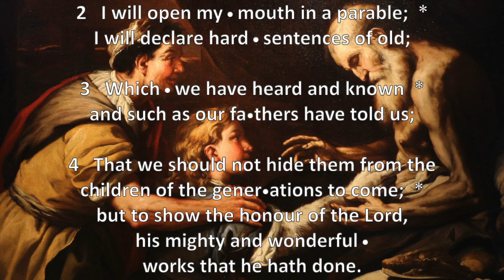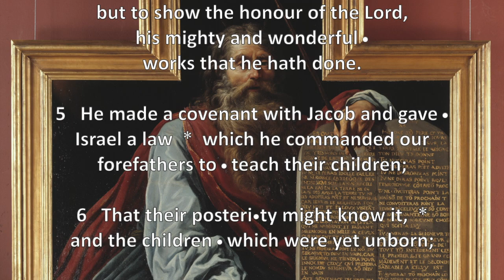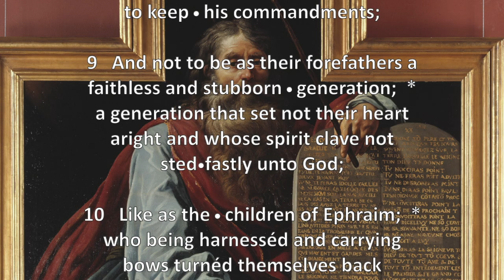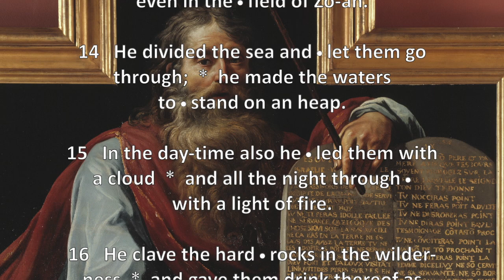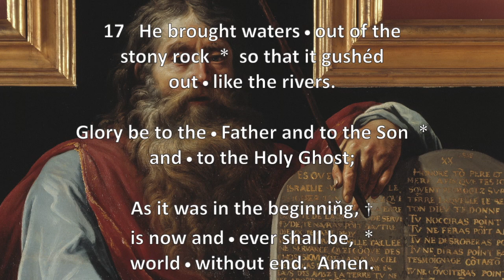Psalm 78:1-17 – Attendite, popule meus, legem meam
Psalm 78:1-17 chanted in the Sarum Use by Sarah James

Themes: An enumeration of the principal effects of the goodness of God to his people, their rebellions and punishment, their feigned repentance, God's compassion towards them, their backsliding, and forgetfulness of his mercy, the plagues which he brought upon the Egyptians, the deliverance of his own people and their repeated ingratitude and disobedience, their punishment, God's wrath against their adversaries, his rejection of the tribes of Israel but his choice of the tribe of Judah, and of David to be king over his people.  The title, Maschil of Asaph; or, according to the margin, A Psalm for Asaph to give instruction; contains nothing particular. The Arabic has, "A sermon from Asaph to the people." The psalm was probably not written by David, but after the separation of the ten tribes of Israel, and after the days of Rehoboam, and before the Babylonian captivity, for the temple was still standing.  Calmet supposes that it was written in the days of Asa, who had gained, by the aid of the Syrians, a great victory over the Israelites; and brought back to the pure worship of God many out of the tribes of Ephraim, Manasseh, and Simeon. See 2 Chronicles 15 and  2 Chronicles 16:1-14.  (From the Adam Clarke Commentary, 1831)

In Judaism: This psalm is recited on the third through sixth days of Passover in some traditions.  Verse 36-37 are found in the Foundation of Repentance recited on the eve of Rosh Hashanah (the Jewish New Year).  Verse 38 (V'hu Rachum) begins a paragraph by the same name in Pesukei Dezimra (a group of praises that may be recited daily during Jewish morning services).  It is also  the seventeenth verse of Yehi Kivod (another prayer) in Pesukei Dezimra, and the opening and closing verses of the morning prayer recited on Mondays and Thursdays.  Verse 54 is part of Pirkei Avot, which is a compilation of ethical teachings and maxims from Rabbinic tradition.  (Wikipedia)

In Christianity: Verse 2 is quoted so as to explain Jesus’ method of teaching, in Matthew 13:35: “That it might be fulfilled which was spoken by the prophet, saying, I will open my mouth in parables; I will utter things which have been kept secret from the foundation of the world.”
Jesus quoted verse 24 when he was asked for the sign of his authority: “Our fathers did eat manna in the desert; as it is written, He gave them bread from heaven to eat.  For the bread of God is he which cometh down from heaven, and giveth life unto the world.  Then said they unto him, Lord, evermore give us this bread.  And Jesus said unto them, I am the bread of life: he that cometh to me shall never hunger; and he that believeth on me shall never thirst.  But I said unto you, That ye also have seen me, and believe not.” (see John 6:31-36).   (Wikipedia)

The video begins with “Jacob steals Isaac's blessing with Rebekah's help,” an oil painting by Luca Giordano (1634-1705), which is made available in a photo by Sailko at Wikimedia Commons under the Creative Commons Attribution 3.0 Unported license It continues in “Moses with the Tablets of the Law,” an oil on canvas by Claude Vignon (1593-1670), the image of which was provided to Wikimedia Commons by the Nationalmuseum (Stockholm) as part of a cooperation project with Wikimedia Sverige, and is in the public domain.